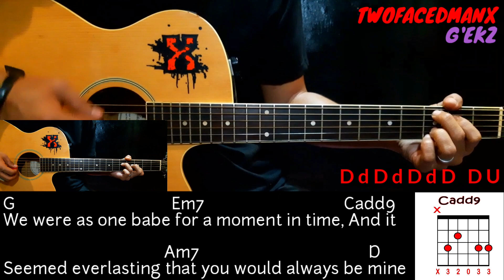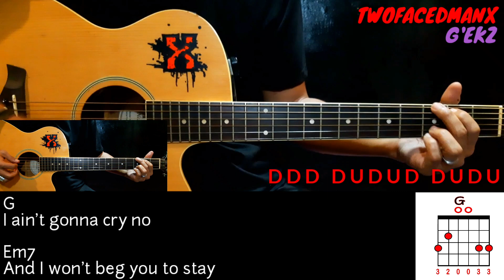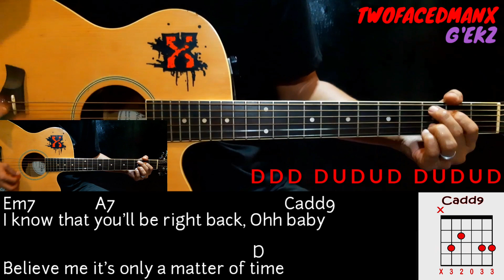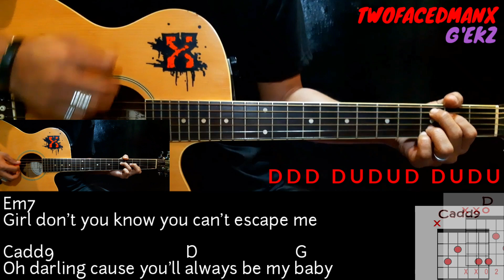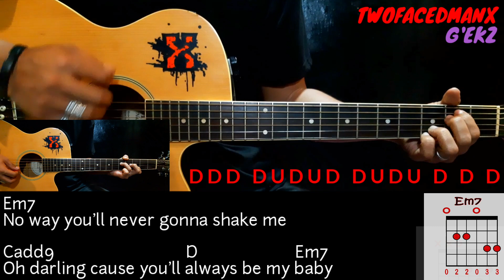Always Be My Baby - David Cook (With Guitar 2) (Guitar Cover With Lyrics & Chords)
Always Be My Baby - David Cook Guitar Cover